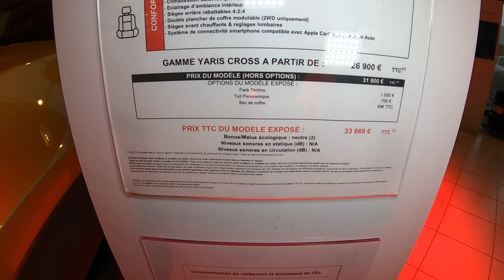Nouvelle Toyota Yaris Cross, Toyota Reims, Groupe TTR ... Champagne ... 2024